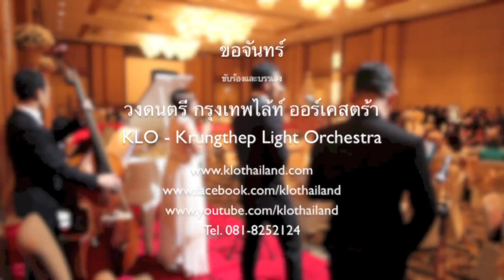ขอจันทร์ วงดนตรีงานแต่ง สมรสพระราชทาน งานเลี้ยง KLO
รับเล่นดนตรีงานแต่งงาน บรรเลงและร้องเพลง ขอจันทร์ (วิยะดา โกมารกุล ณ นคร) ขับร้องและบรรเลงโดย วงดนตรีงานแต่งงาน สมรสพระราชทาน งานเลี้ยง KLO-Pop5 (กรุงเทพไลท์ ออร์เคสตร้า) โทร.

คู่บ่าวสาว Khun Oui & Lhun Jorm ในงานแต่งงาน ณ โรงแรมพลาซ่า แอทธินี กรุงเทพฯ วงดนตรีงานแต่งงาน KLO ขอแสดงความยินดีด้วยครับ

*** ด้วยความสามารถและเข้าใจในงานการแสดง รวมถึงการบริหารวงที่โดดเด่น KLO จึงได้รับเกียรติบรรเลงเพลงเป็นประจำในโรงแรมชั้นนำอาทิเช่น โรงแรมโอเรียนเต็ล โรงแรมสยามเคมปินสกี้ โรงแรมพลาซาแอทธินี โรงแรมสุโขทัย โรงแรมโอกุระ เป็นต้น ผลงานที่ผ่านมา - หลายพันงาน - จึงเป็นหลักประกันอันมั่นใจได้

ในวันที่สำคัญที่สุดของคุณ. ให้วงดนตรีกรุงเทพไลท์ออเคสตร้า (KLO) เป็นส่วนหนึ่งแห่งความทรงจำที่ประทับใจตลอดไป